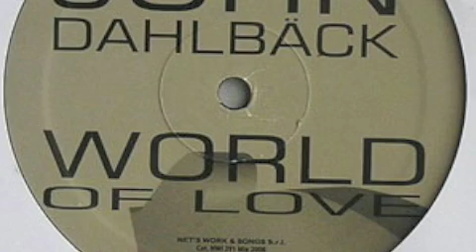Benji Of Sweden - Morgonhouse & Podmaskin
Den finaste start en morgon kan få. Pod-maskin, John Dahlbäck "World Of Love" & Ercola & Heikki L - "Deep At Night".